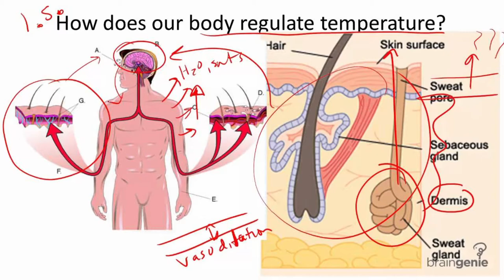الصيف و ضربة الشمس و الإجهاد الحراري